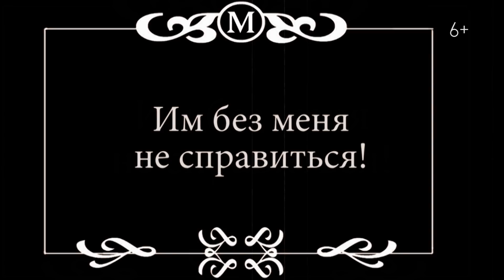"Свидание". Серия 4 (6+) (Medovarus)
Ждем Вас в Арт-лаб "Медоварус" по адресу Мучной пер., 5.